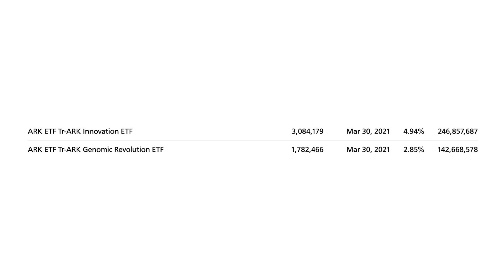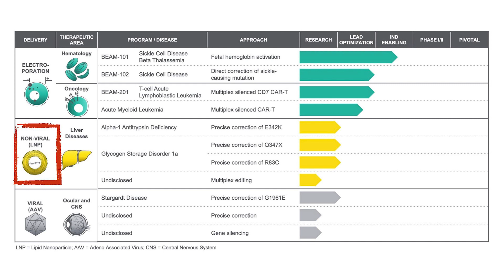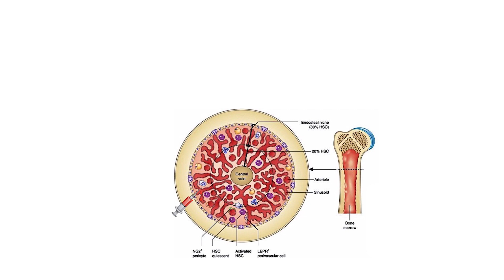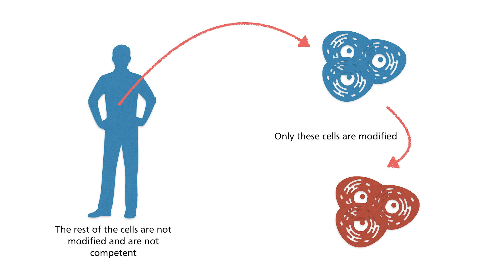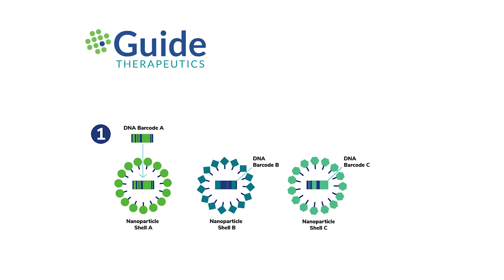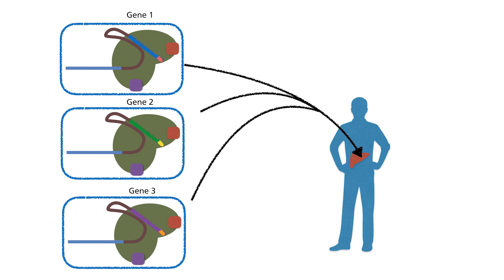BEAM therapeutics acquired Guide therapeutics | Was it a good decision?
🎦 summary ⌲  BEAM therapeutics announced the acquisition of Guide therapeutics. I weigh in on the decision and look at whether it was a good move or not.

00:00 Financial updates of BEAM therapeutics
01:21 Electroporation to bring base editing to target cells
03:31 Using a vehicle (LNP) to bring base editing to target cells
04:48 The science of Guide therapeutics
05:36 My thoughts about the acquisition
06:40 For the watch till the end gang